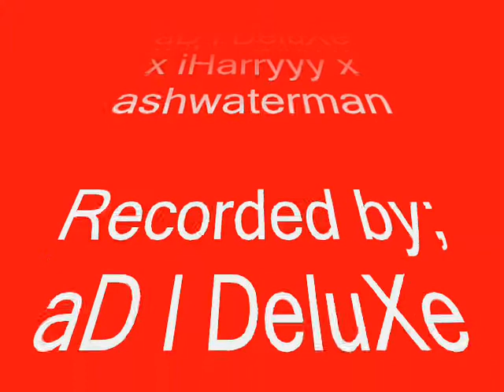COD 4 Sniper Lobby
Hax joined a Sniper lobby on COD 4, just a quick shots, nothing special :)
Sorry AcCeLeRaTeZz Fx - i forgot your name in the video. Special shout out to this guy